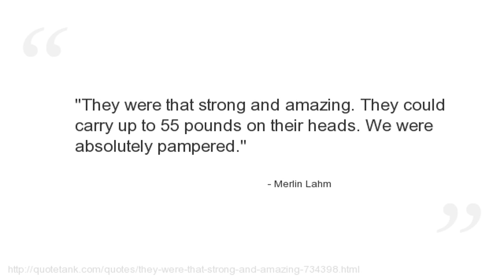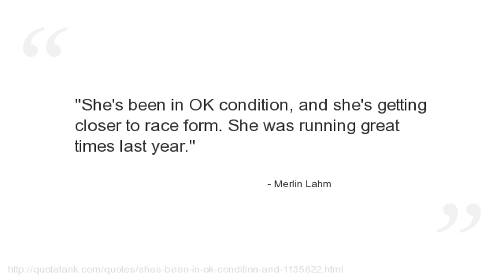Merlin Lahm Quotes